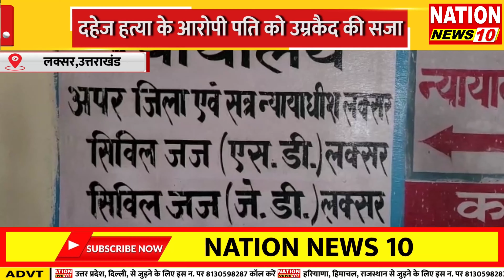BULLETIN || UK || MP || UP || की तमाम बड़ी खबरें || NATION NEWS 10